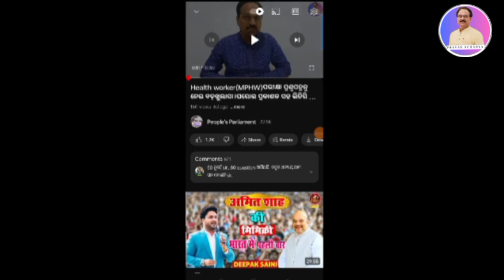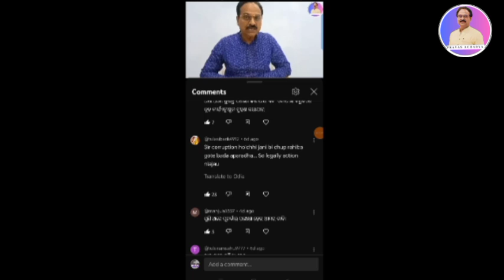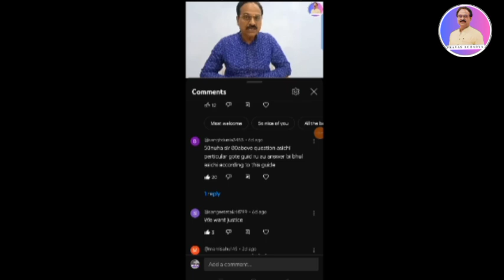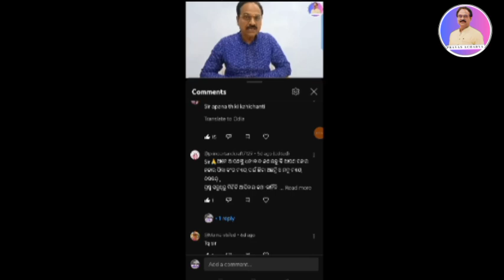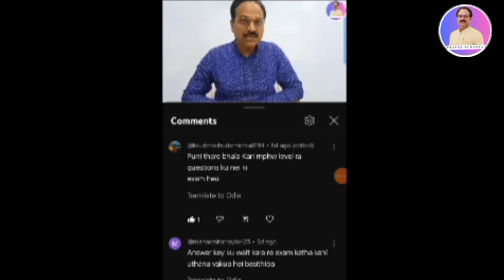Health worker(MPHW)ପରୀକ୍ଷା ପ୍ରଶ୍ନପତ୍ରକୁ ନେଇ ଆସିଲା ଉତ୍ତର ,ଠୋସ ପଦକ୍ଷେପ ତୁରନ୍ତ ନେବେ ସରକାର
Health worker (MPHW) ପରୀକ୍ଷା ପ୍ରଶ୍ନପତ୍ରକୁ ନେଇ ଆସିଲା ଉତ୍ତର। ଘରୋଇ ପ୍ରକାଶକ ସହ ଭିତିରି ବୁଝାମଣା
OSSSC EXAM କୁ ନେଇ ଆସିଲା ବଡ଼ ତଥ୍ୟ😯। ଆଉ ଥରେ ହେବ ପରୀକ୍ଷା ।🤔